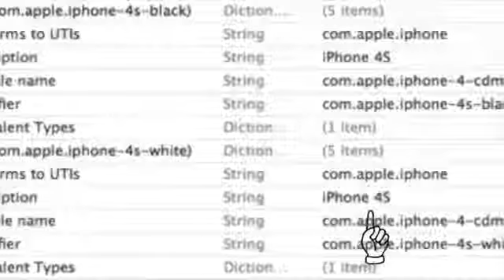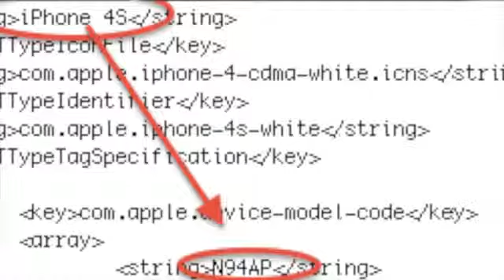iPhone 4S confirmed for Oct 4th!